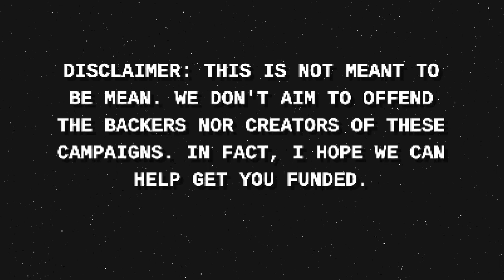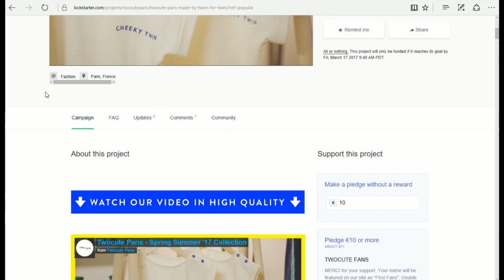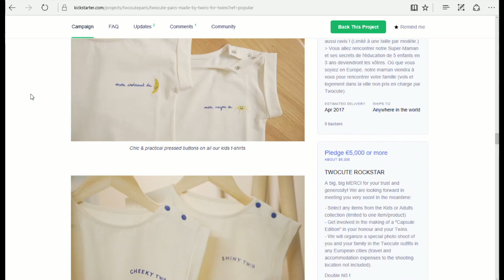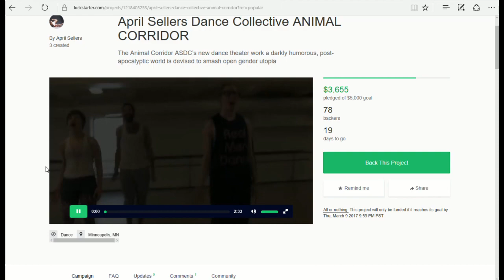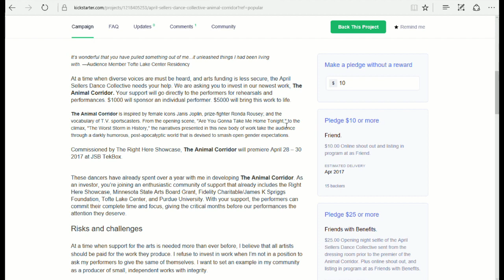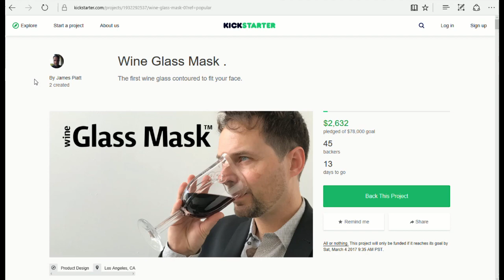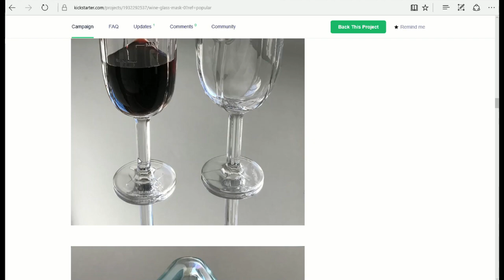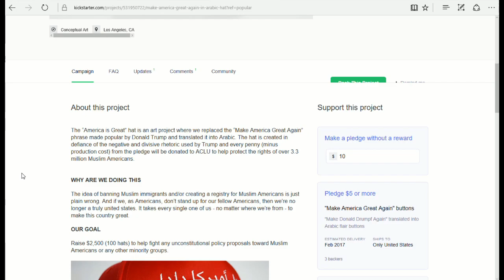Kickstarter 102 - Poopoo for the masses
We explore the wonderful world of crowdsourcing to find hidden gems from the past and present.